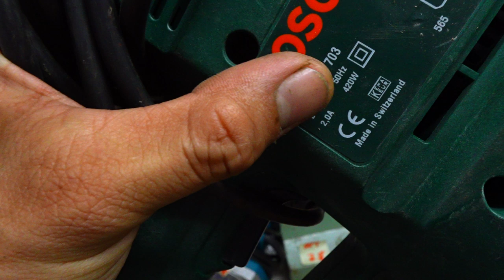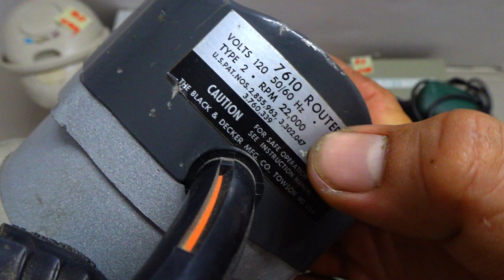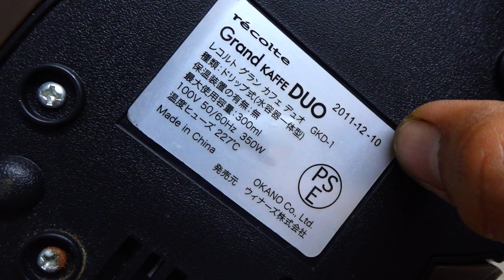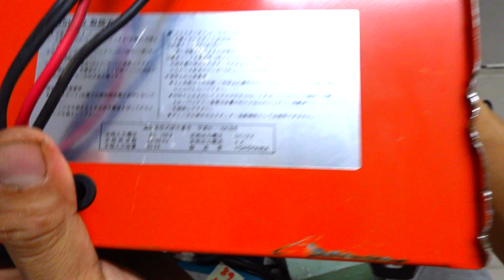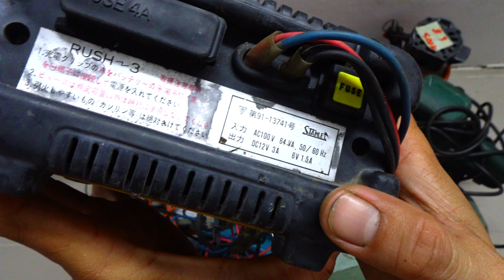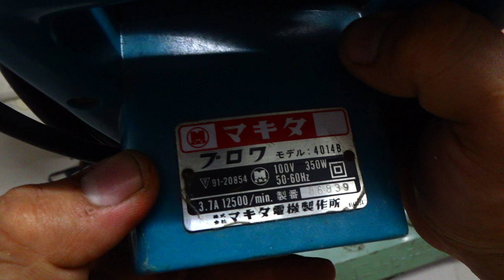VIDEO SALE 7. Còn mã 81,83,86,87,90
Các món đã bán trong video này được cập nhật tại đây:
81
82 ĐÃ BÁN
83
84 ĐÃ BÁN
85. ĐÃ BÁN
86
87
88 ĐÃ BÁN
89 ĐÃ BÁN
90